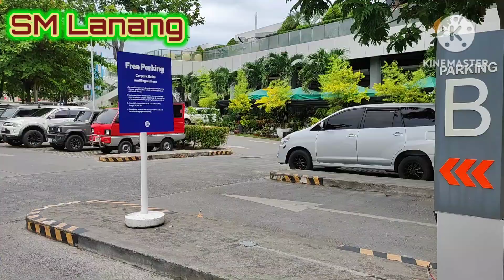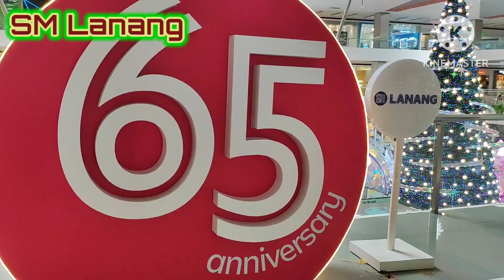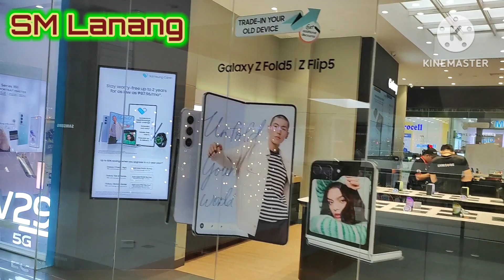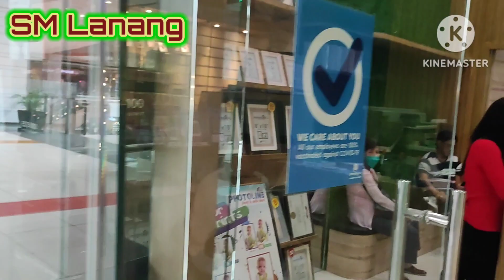Samal Island Vlogger Explores SM- Lanang, Davao City. The famous MegaMall in Phils.